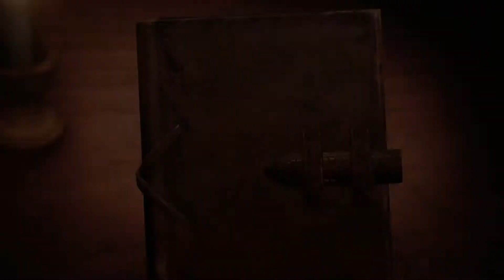Valkii Plays - Attack on Titan [Final Battle] [14]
Buy Attack on Titan 2 on Steam! (It's also available on other consoles)